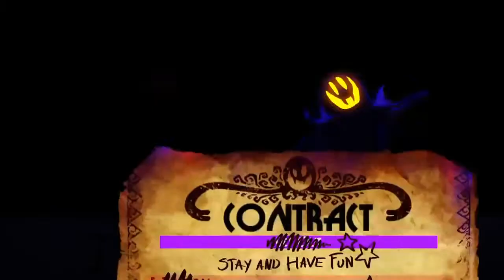No Hit Snatcher | A Hat In Time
pp haha